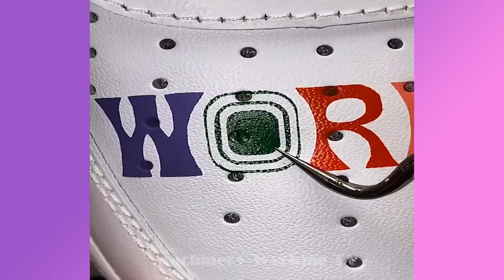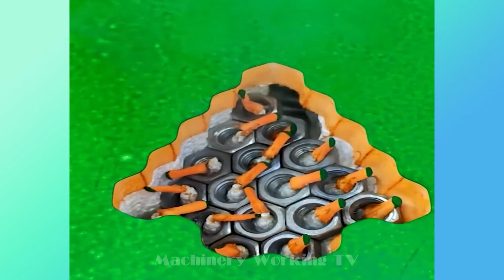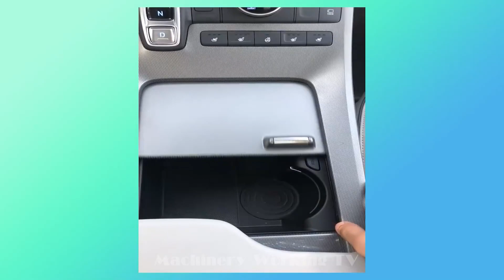Fastest Skillful Worker At The New Level || Amazing Factory Machines And Ingenious Tools#117